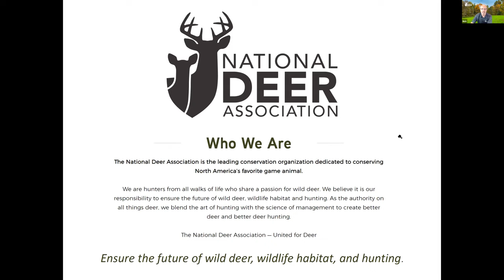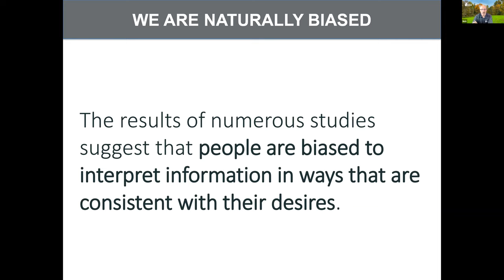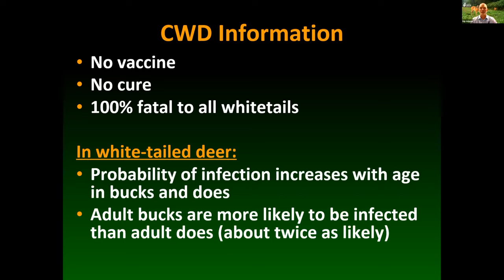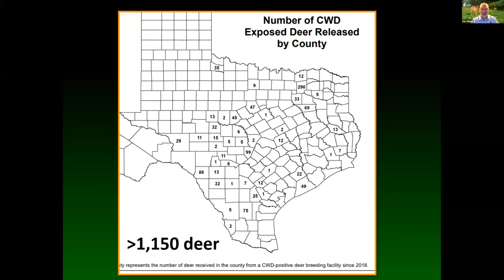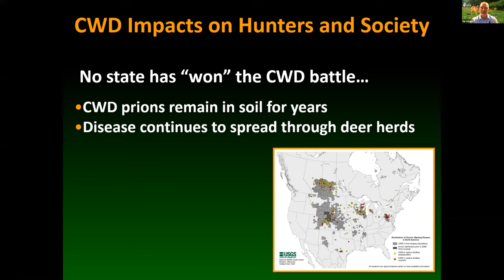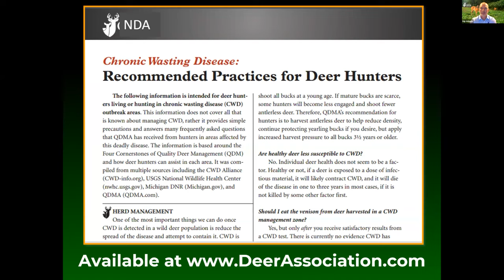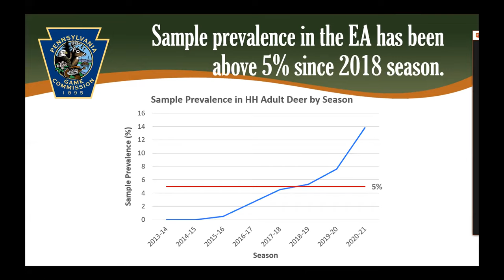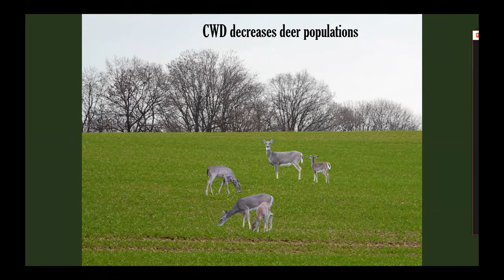Webinar: The Impact of Chronic Wasting Disease (CWD) on Pennsylvania’s Deer and Deer Hunters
This is a recording of the live webinar held on October 20, 2021 to discuss the impact of chronic wasting disease (CWD) on Pennsylvania’s deer and deer hunters.

Learn more about deer and deer hunting in our weekly, free e-newsletter